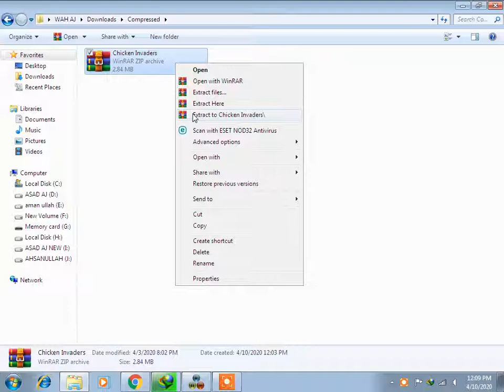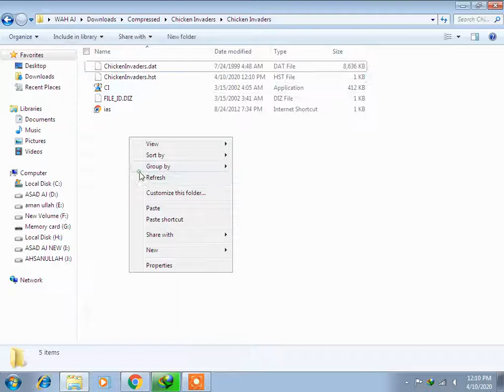CHICKEN INVADERS 1999 FREE DOWNLOAD FOR PC WAH AJ TV